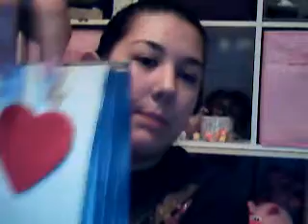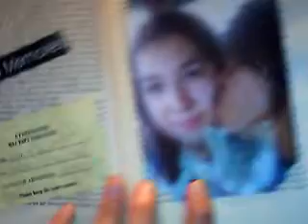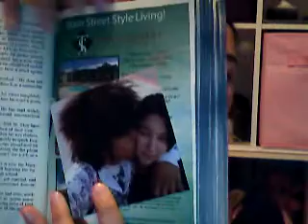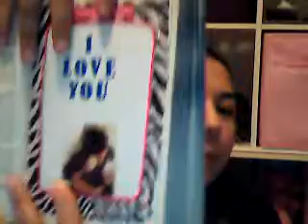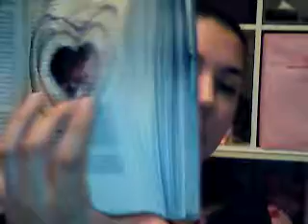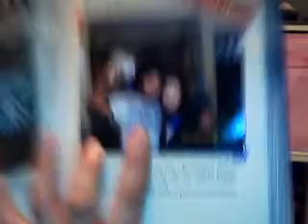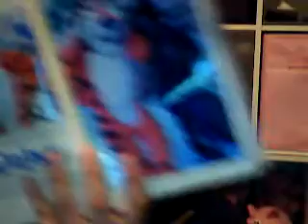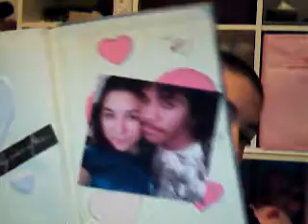Valentine's Scrap Book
Just a cute idea for your valentine. :)